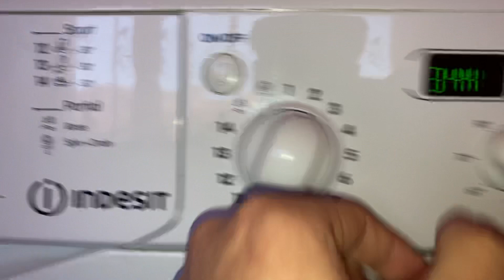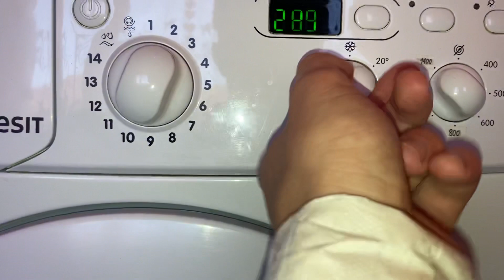Indesit - Cotton eco 90 (soaking&reducing time)